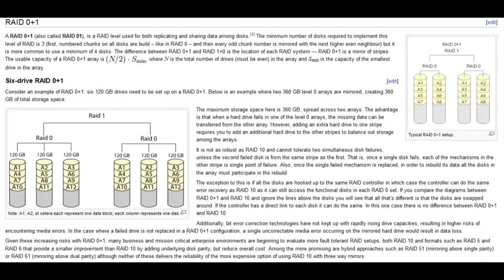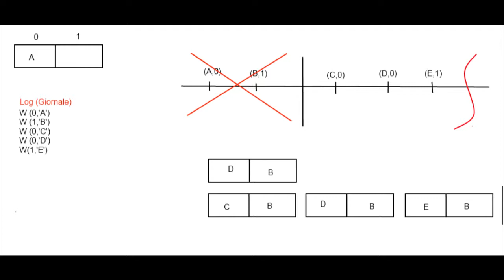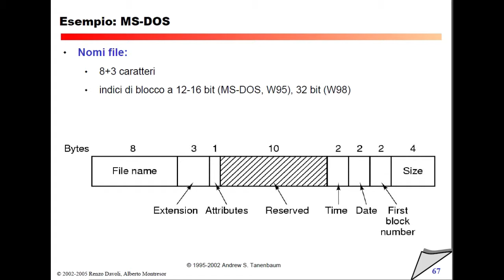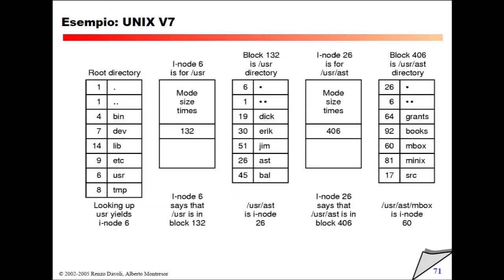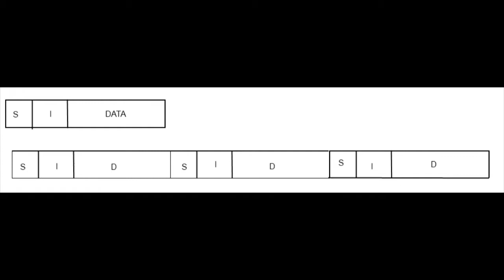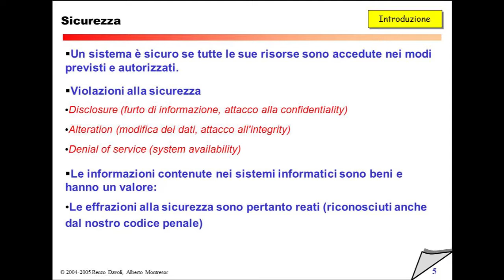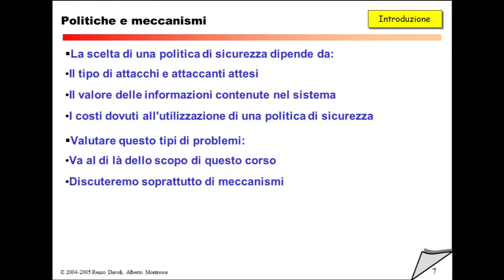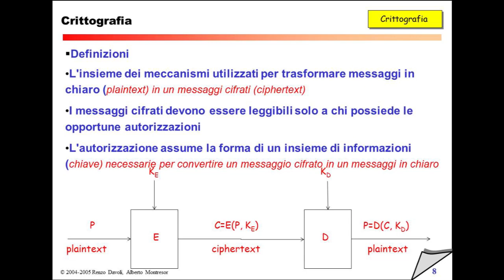Martedì 22 Marzo 2011 - Lezione 41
00:00 Domande Varie
23:07 RAID 1+0
26:14 File system basati su LOG
46:48 Esempio MS-DOS
50:29 Esempio Windows 9x
55:44 Esempio UNIX V7
1:25:48 SICUREZZA
1:29:04 Protezione e Sicurezza
1:30:20 Obiettivi della sicurezza
1:34:53 Sicurezza
1:36:01 Politiche e meccanismi
1:41:32 Crittografia